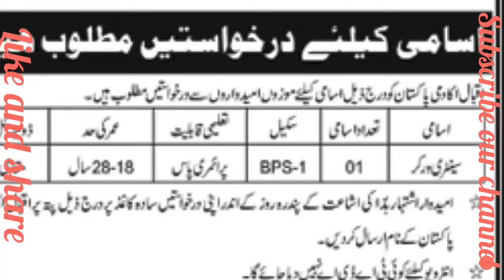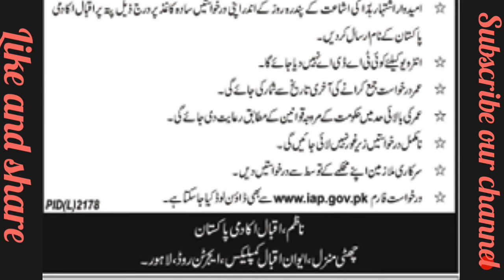Govt of Punjab jobs||latest jobs||jobs in Pakistan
latest jobs available in Punjab district and the city of Lahore latest new jobs available in district of the Punjab, Pakistan.